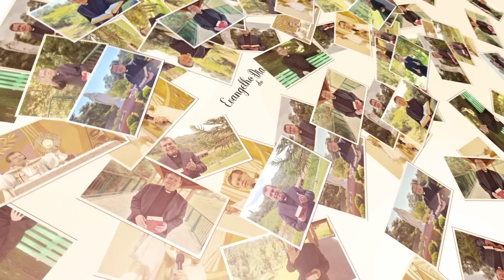EVANGELHO DO DIA 18/05 (4ª feira): A VIDEIRA E OS RAMOSJo 15,1-18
Jesus dá uma mensagem clara sobre como a vida de Deus flui para nós: se estamos unidos a Ele. Quem está Nele, está com Deus. Deixe um comentário e compartilhe esta mensagem.